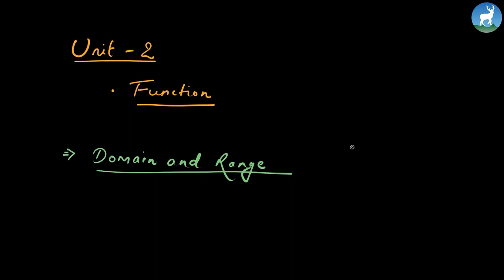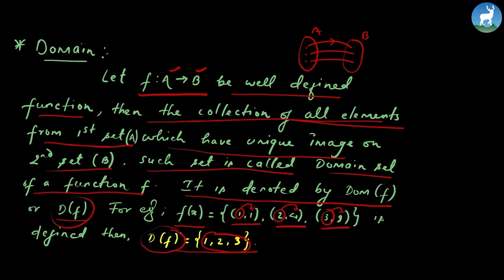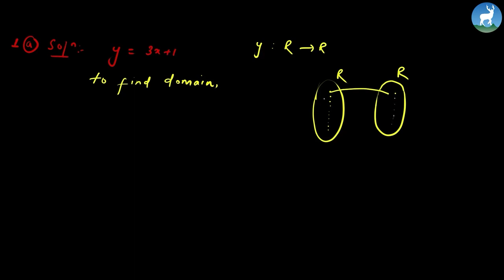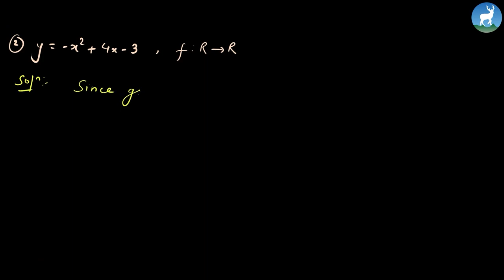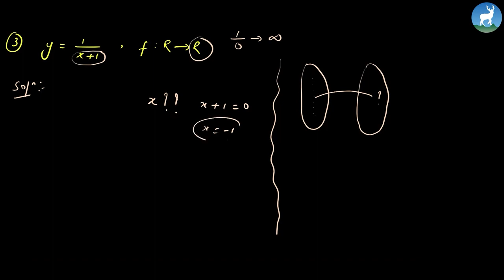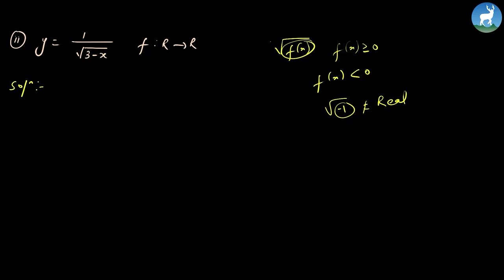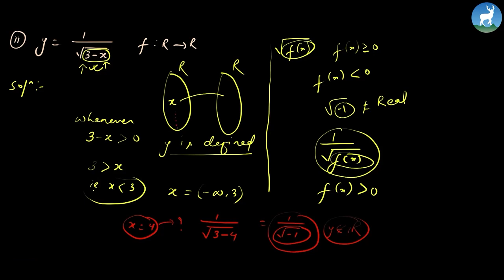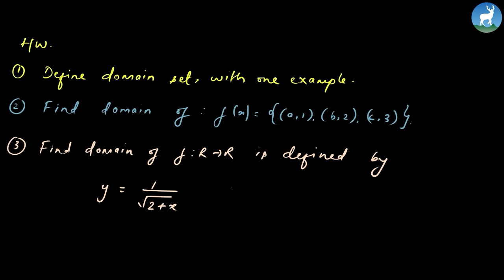Sarak Dangol - Function - Domain & Range - Unit 2 - Grade 11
Sarak Dangol, a teacher from Deerwalk Sifal School teaches about Unit 2 Function - Domain & Range (Continue)  - Grade 11.